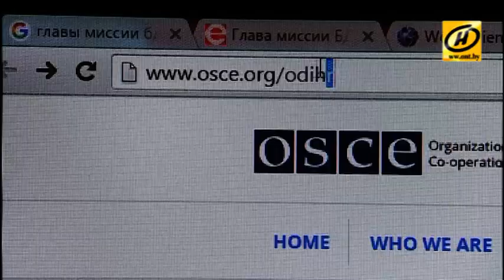Белорусы могут войти в международную группу наблюдателей от ОБСЕ на предстоящих выборах в парламент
Бюро по демократическим институтам и правам человека сейчас набирает персонал.